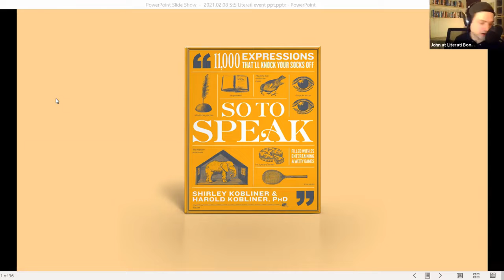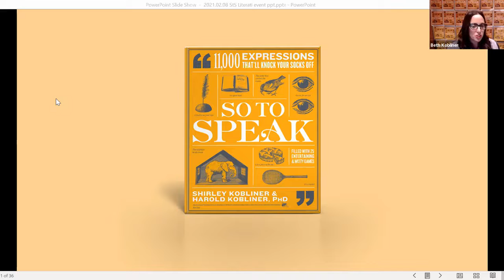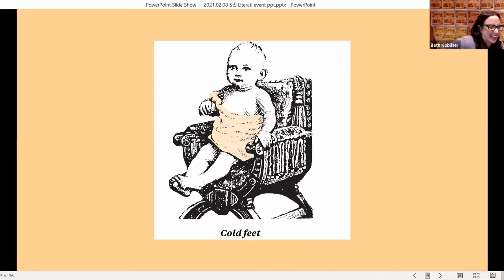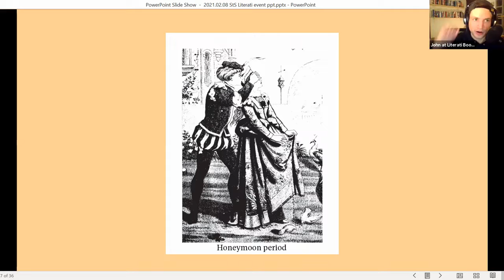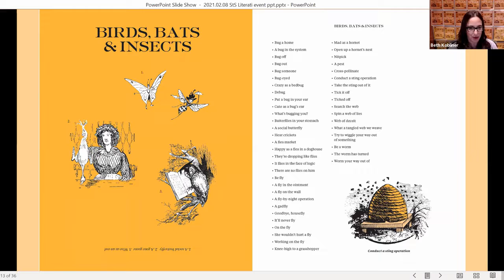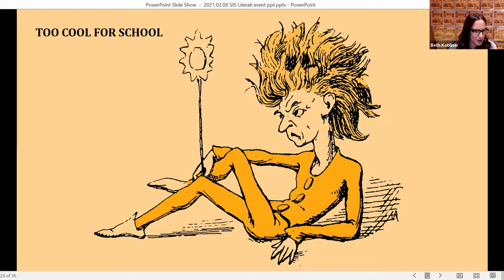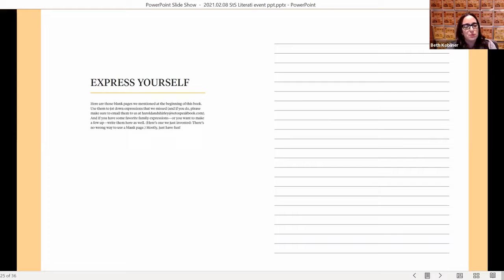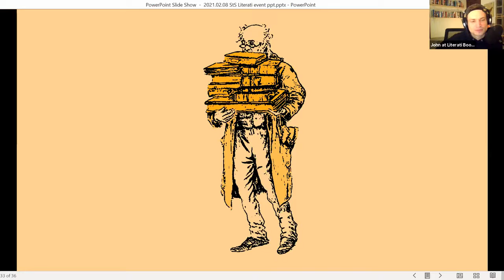At Home with Literati: Beth Kobliner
Beth Kobliner discusses So To Speak, her parents book of over 11,000 expressions. Recorded 2/8/21.